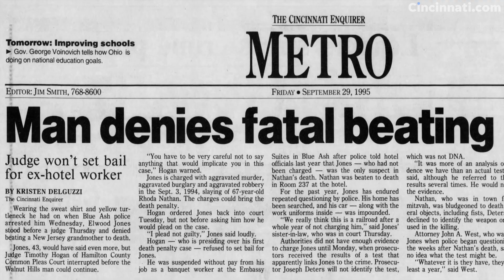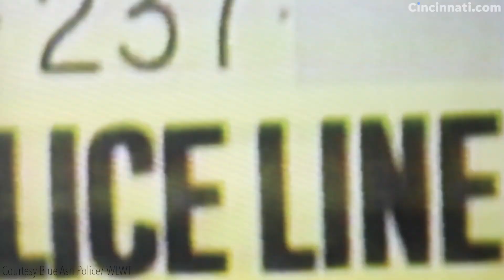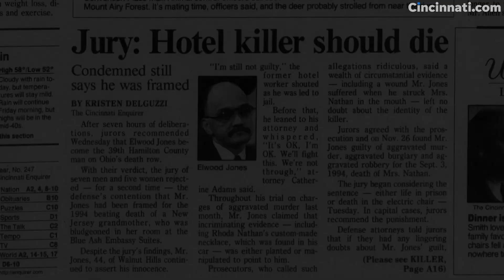'Accused' true-crime podcast: Elwood Jones faces execution. It may not matter if jury got it wrong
Here’s a lesser-known fact about the criminal justice system: Once you’re convicted of a crime, it no longer matters much if you’re innocent of it.

Innocence on its own won’t get you a new hearing or a new trial. Even if you’re lucky enough to have money to pay for post-conviction lawyers – or if you find lawyers willing to work for free or through a nonprofit organization like an innocence project – they can’t do much for you based only on your adamant and persistent insistence that you didn’t commit the crime. Even if you've been saying it for nearly three decades.

That's how long Elwood Jones has maintained he is not responsible for the death of Rhoda Nathan in a Blue Ash hotel room in 1994, despite what police, prosecutors and a jury maintained since his arrest and trial the year after the slaying.

Once convicted, Jones has learned, it's very, very hard to argue that you're innocent.

So the lawyer representing Ohio death row inmate Jones is going at things a little differently.

Video by Amanda Rossman. Read the full story